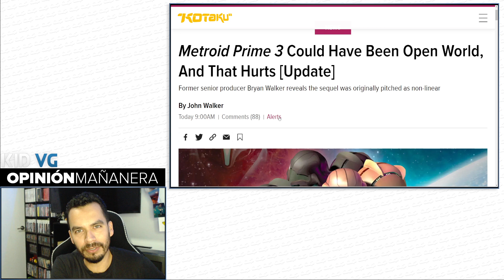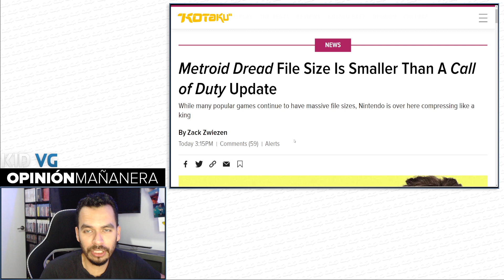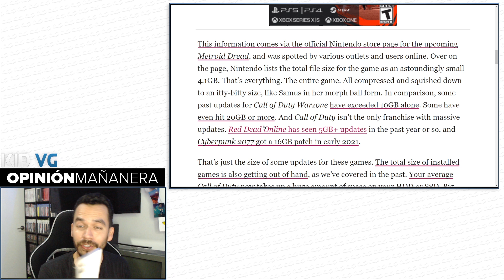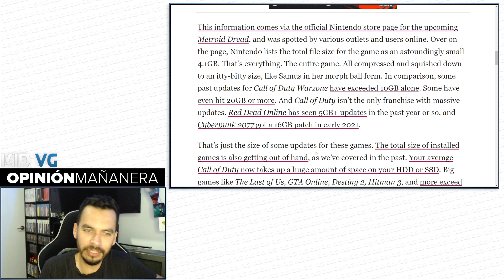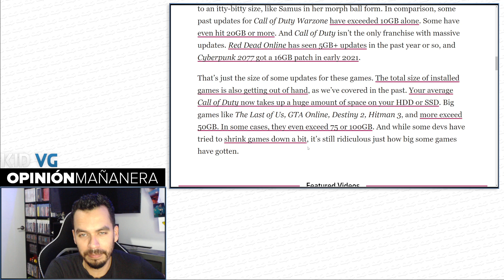Metroid Prime 3 de mundo abierto y el tamaño de Metroid Dread - 05/10/2021